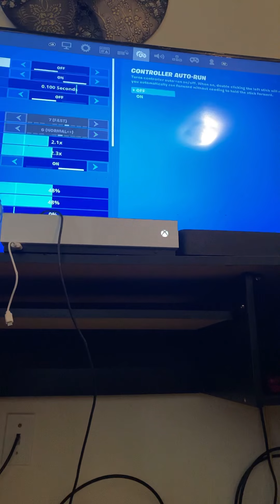April 18, 2021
Fortnight with brother